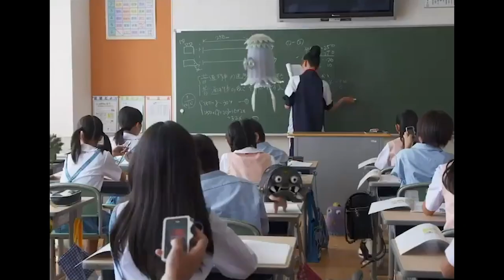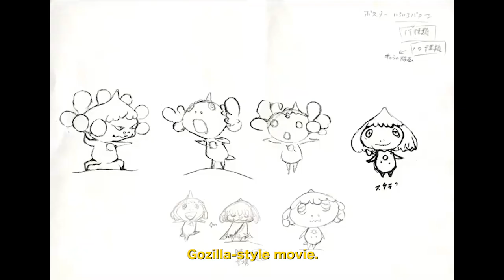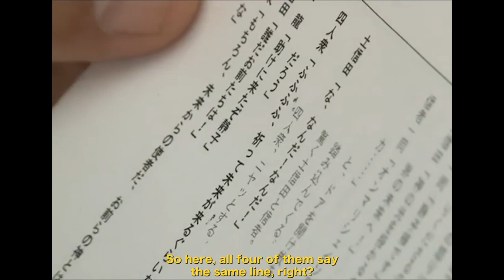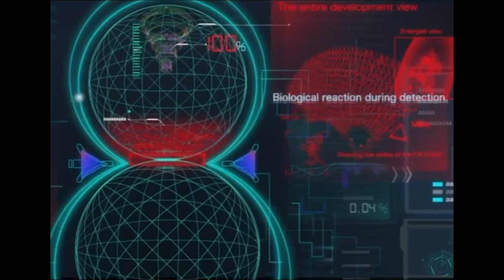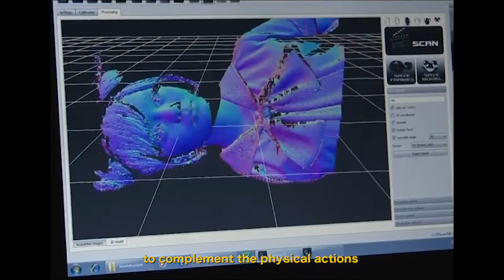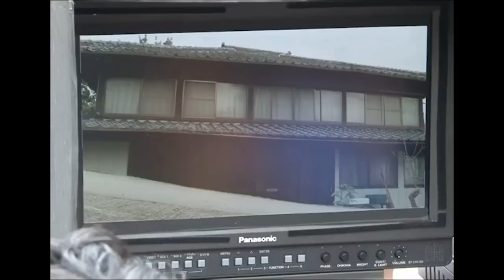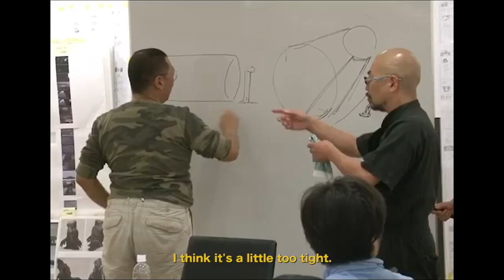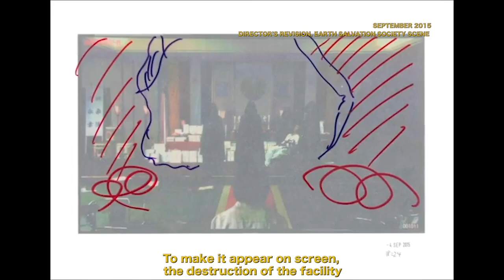How I Was Forced to Abandon the Production of Jellyfish Eyes Part 2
Documentary compilation from Takashi Murakami Instagram